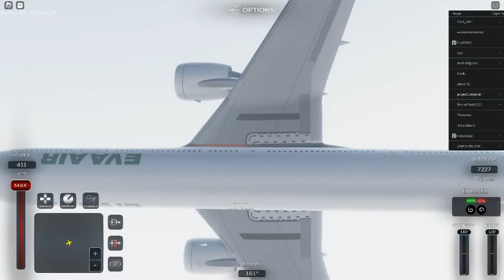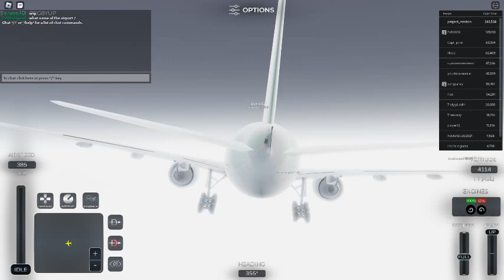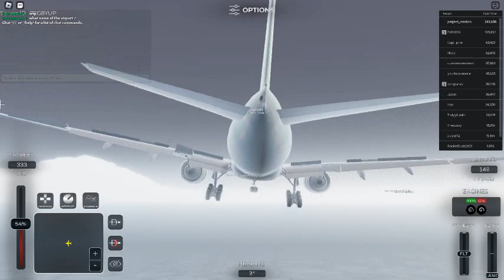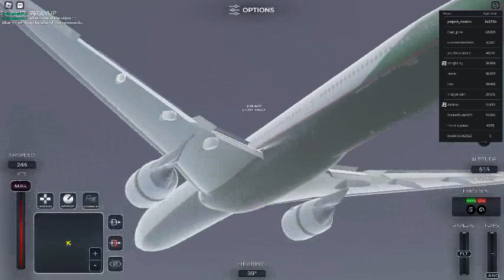The storm 14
IT IS ACTING ON US